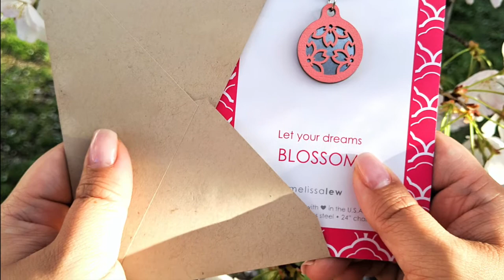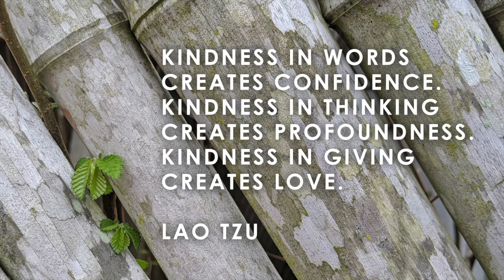Design Studio: Melissa Lew-Gifts for Inspirational Living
NEW YORK, May 12, 2020 —  Visit Melissa Lew’s Design Studio where she creates modern, inspirational accessories inspired by the wonders of nature, travel, and her Chinese heritage.  (5 min., 22 sec.)

We’re in this together with you. Be InThisTogether with us. Support Asia Society today